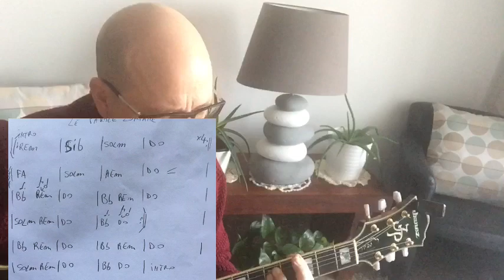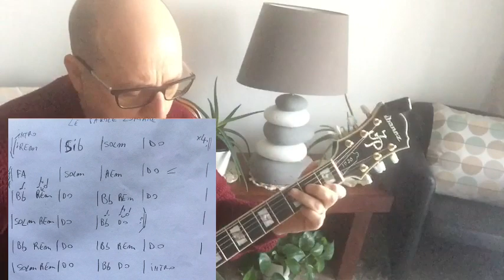Le Parole Lontane Maneskin Tutorial Base più accordi in descrizione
Scarica accordi

SE TI PIACCIONO I MIEI CONTENUTI E VUOI CHE CONTINUI A PUBBLICARLI PUOI SOSTENERMI CON UNA PICCOLA DONAZIONE

IBAN: IT11F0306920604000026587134      Lotumolo Tommaso Roberto

HAI BISOGNO DI UN ARRANGIAMENTO PER CHITARRA? Scrivimi